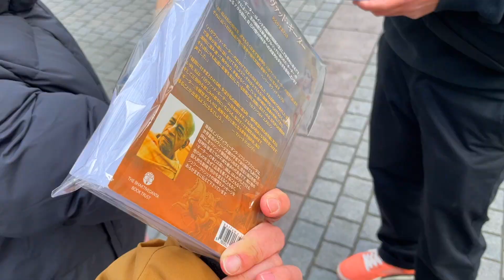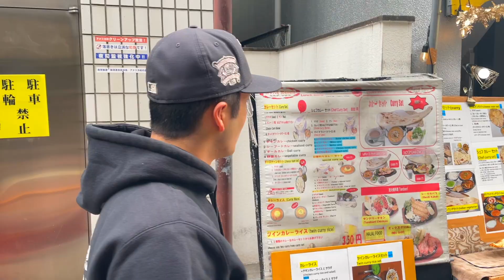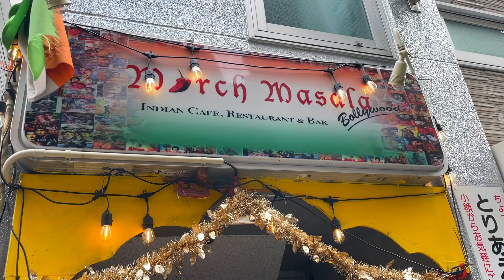【スニーカー・ニューエラ】Vlog史上初の緊急事態が発生...!? このタイミングでまさかのデッドストックをGOT'EM!!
Graphite Metallic Custom Pack
・59FIFTY Pittsburgh Pirates Alternate Logos 97-10
・59FIFTY Chicago Cubs Waving Bear

December,24,21:00 Release
Team AILES JAPAN

※発売情報や詳細に関してはInstagramをご確認ください。

祝!!サブチャンネル開設!! 【崎山翼のヲタク時間】